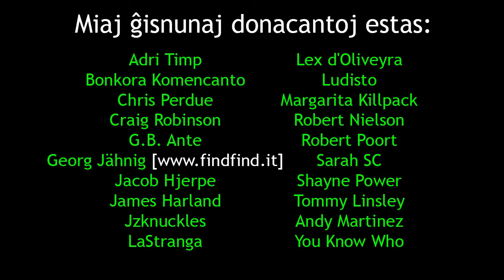Meznokta Konversacio kun Kiah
En ĉi tiu filmeto, mi interparolas kun Kiah pri hazardaj aferoj. Ni ambaŭ estas ege lacaj do ignoru la fekan Esperanton.